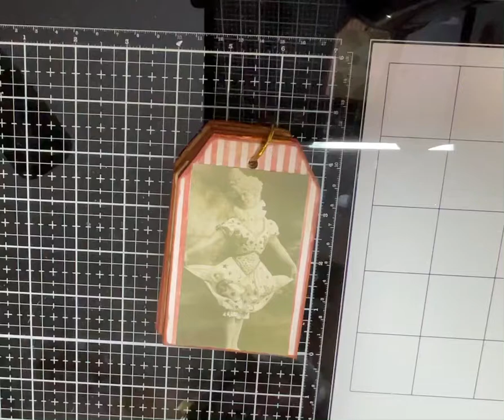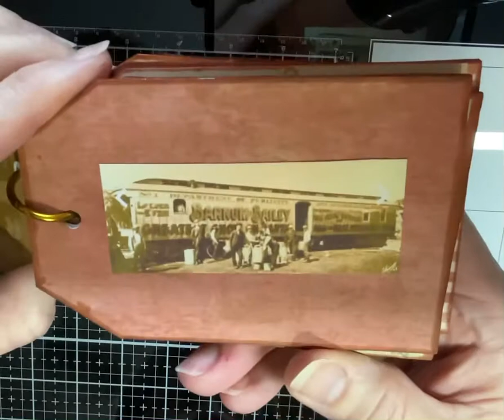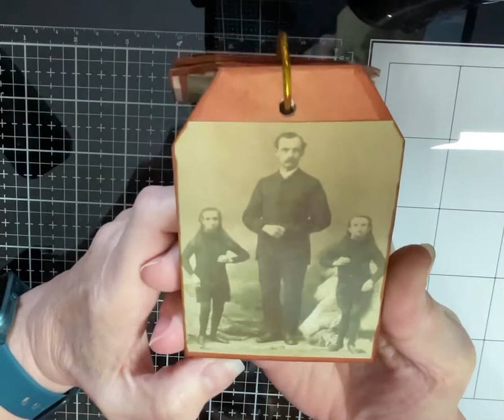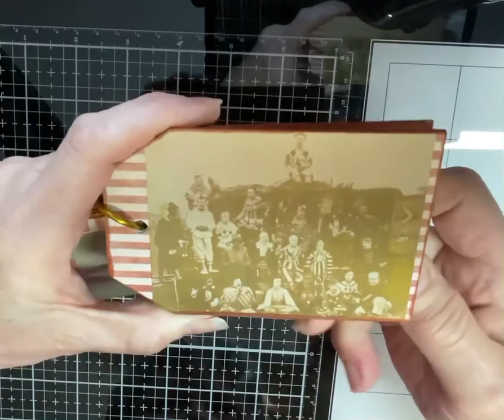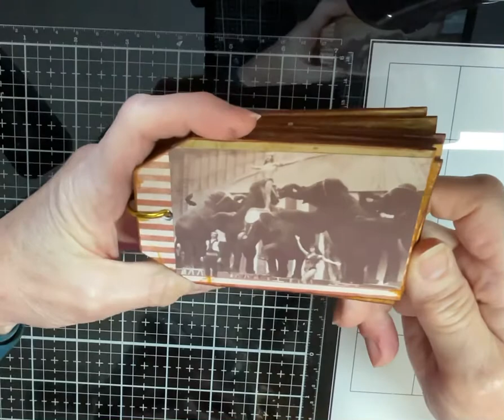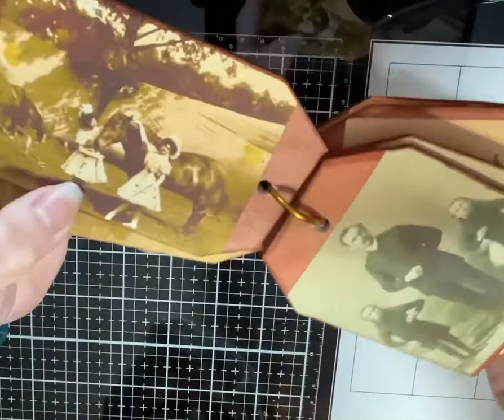Big Top Circus Collab Week 2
Hosted by Susan Tootsie Tucker & Leslie Jensen